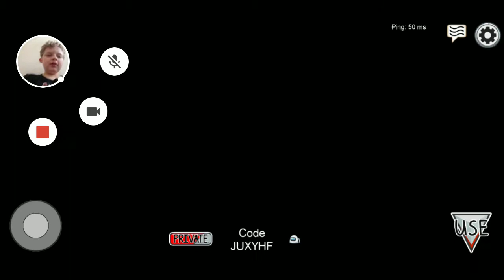I'm playing among us again